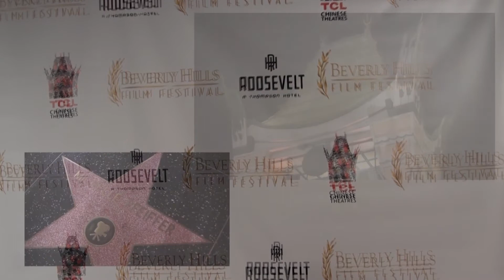13TH ANNUAL BEVERLY HILLS FILM FESTIVAL by OCTV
13TH ANNUAL BEVERLY HILLS FILM FESTIVAL
ANNOUNCES AWARD WINNERS..- A production by OCTV  Alex Bolourchi

AT GALA AWARDS CEREMONY:2013 Beverly Hills Film Festival Awards
2013 BHFF award recipients were awarded with custom-made crystal and marble trophies.  Out of 50 competition films, a complete list of the 2013 winners follows:
The Golden Palm Award (best film in all categories) went to "Wampler's Ascent," directed by Elizabeth Wampler.
Best Director went to Hadzi-Aleksandar Djuovic for "Love Comes After."
Best Producer went to Hersh W. Chadha and Gauri Chadha for "Gawah."
Best Actor went to Brad Dourif for "Santa Monica."
Best Actress went to Isabel Guerard for "Rouge Sang (The Storm Within)."
Best Screenplay went to Matt K. Firpo for "Child's Play."
Best Foreign Film went to "Rouge Sang (The Storm Within)."
Best Animation went to "Vengeance + Vengeance" from filmmaker Mark Chavez.
Best Cinematography went to Phil Holland for "Illusion."
Best Editing went to "Darkness," from filmmaker Levi A. Taylor.
AUDIENCE CHOICE AWARDS
Best Short Film went to "Spine" from writer/director Sophie Miller.
Best Documentary went to "Death by China 2.0" from writer/director Peter Navarro.
Best Feature Film went to "The Yellow Kid" from writer/director Tetsuya Mariko
SPECIAL JURY AWARDS
Best Feature Film went to "Lost on Purpose" from writers/directors Ian Nelms and Eshom Nelms.
Best Documentary went to "Jihad in America: The Grand Deception," directed by Steven Emerson and Rachel A. Milton.
Best Short Film went to "Abstraction" from writer/director Daniel Gomes.
Steven Paul and Jon Voight also gave special recognition to editor Bobby Ferretti for "The Will of Victory (A Doc Opera)."

GOLDEN PALM SCREENPLAY COMPETITION
The Golden Palm Screenplay Competition Award went to David Schroeder for "This Modern Man is Beat." The first runner-up award went to Jason Fenton for "Infinity."  The second runner-up award went to "Tec A'man," written by Crosby Selander.